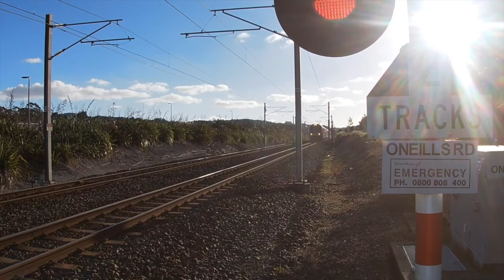3 Eletric units in Swanson Part 2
So one evening i record trains at Swanson and o'neills road.